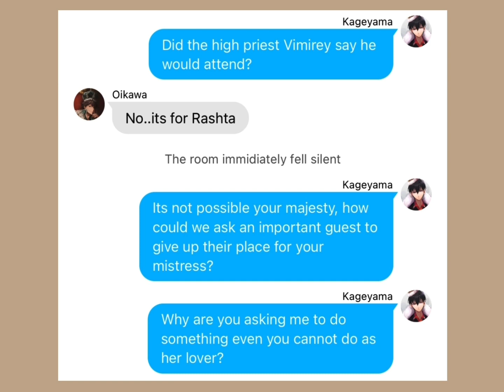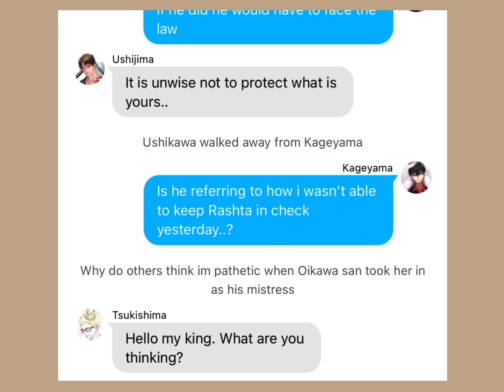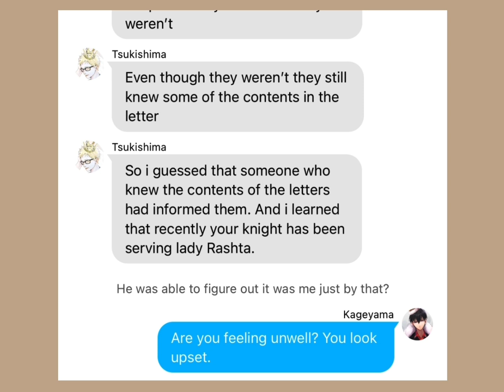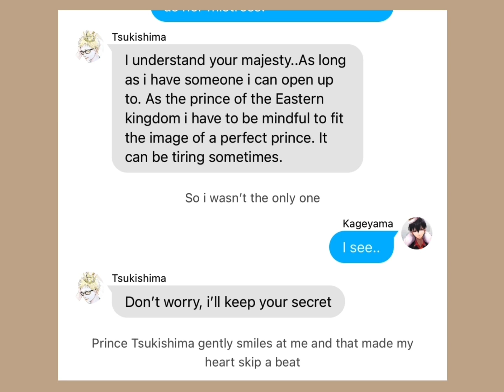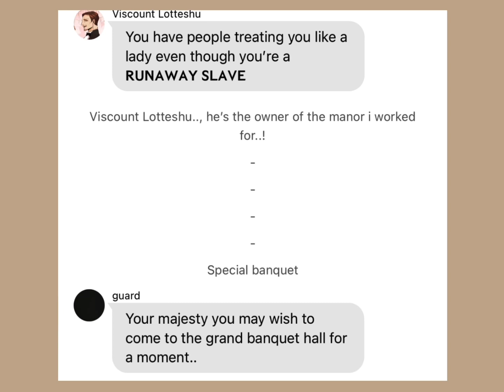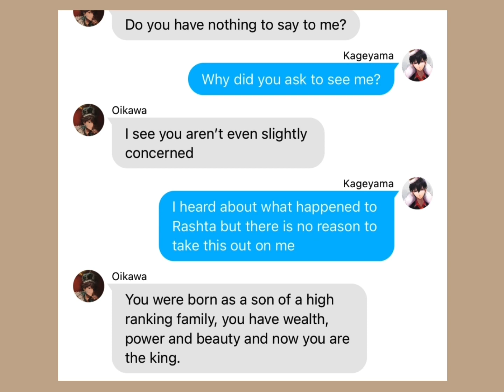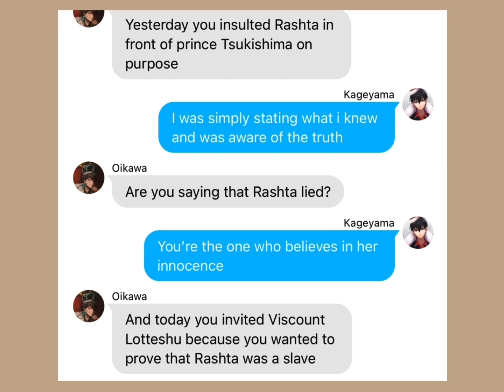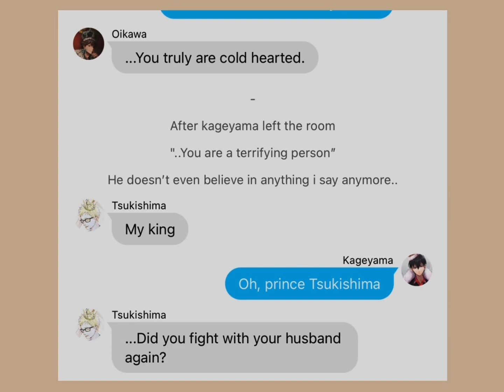REMARRIED KING ( ORIGINAL ) EP.8 || Remarried Empress inspired || Haikyuu || TsukkiKage